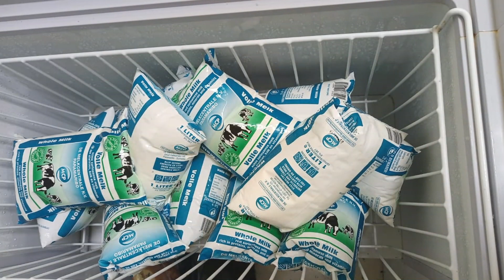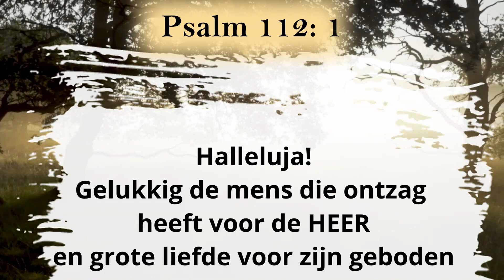Start Vakantie Bijbelschool | NfB 26 aug 2023